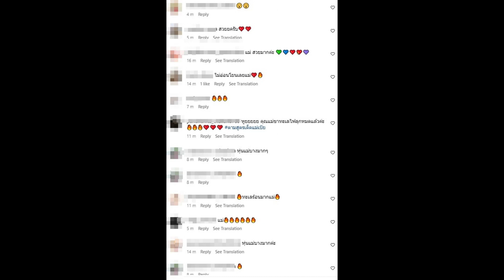เป้ย ปานวาด อวดทีเด็ดกลางสระ แซ่บเร่าร้อนแบบปิดไม่มิด